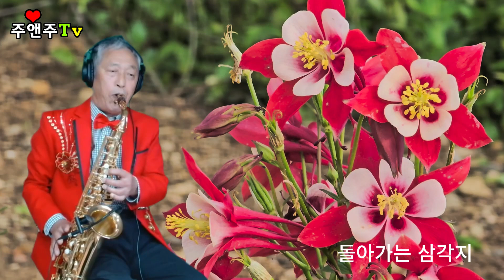돌아가는 삼각지.배호.나훈아.트로트.